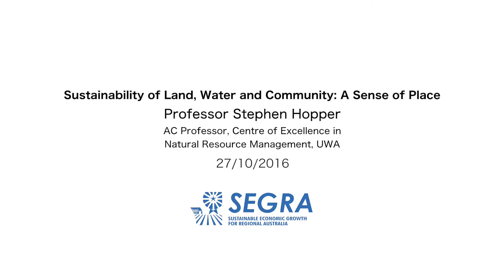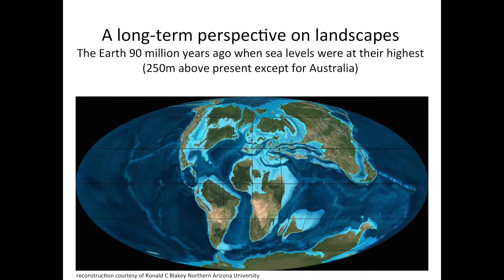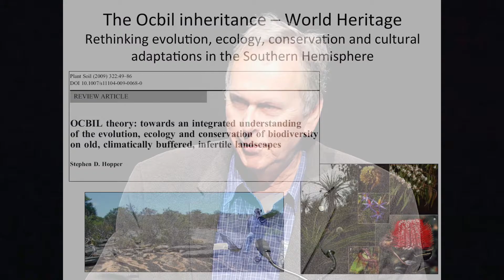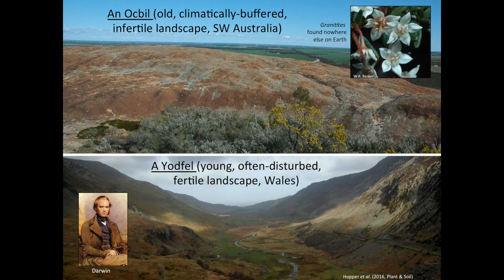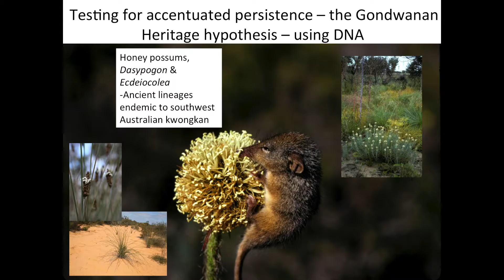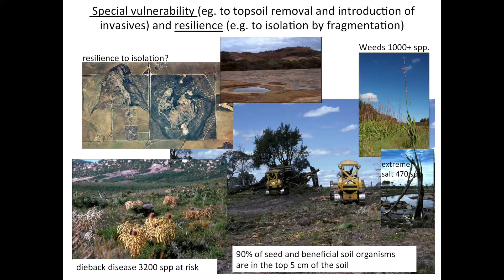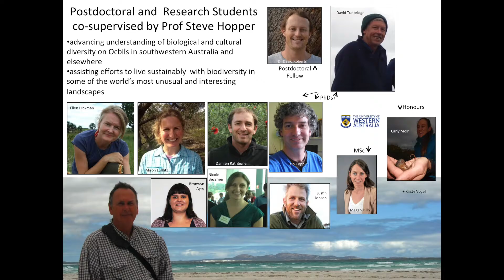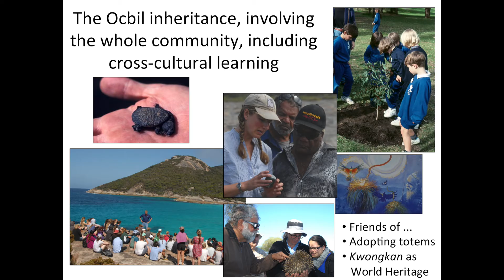SEGRA 2016 | Sustainability of Land, Water, and Community: a sense of place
Sustainability of Land, Water and Community: a sense of place by Prof. Stephen Hopper, Professor, Centre of Excellence in Natural Resource Management, University of Western Australia.